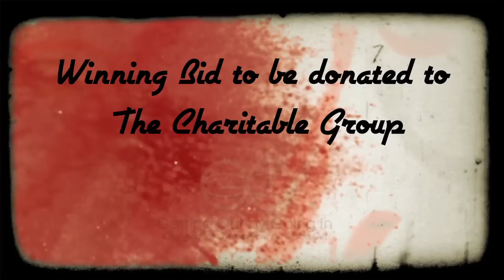SAW 3D - WIN A DATE WITH BETSY RUSSEL OF SAW 3D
ips story video media show cinema theatre studio box office review preview listings Hollywood trailer teaser coming soon opening release date dvd tv directed produced soundtrack extras cast entertainment amazing gossip rumor interview horror